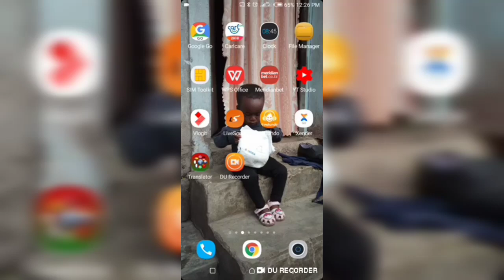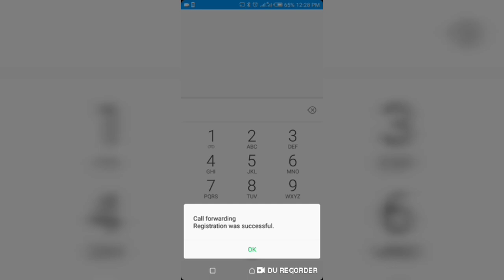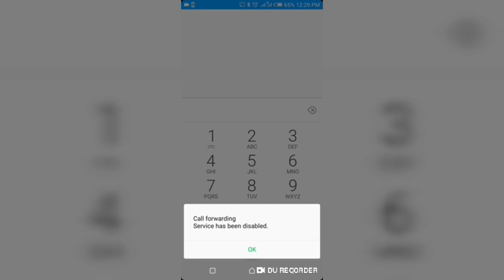JINSI YA KUPATA SMS NA SIMU ZA MPENZI WAKO BILA KUSHIKA SIMU YAKE sehemu ya pili 2020